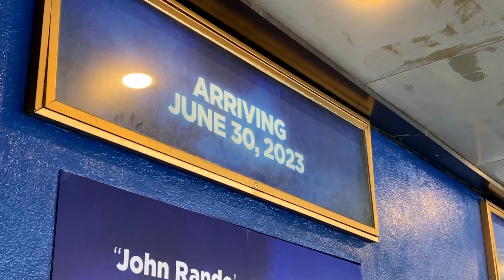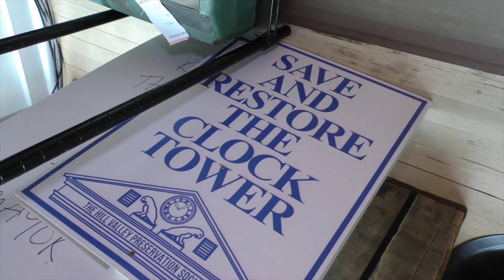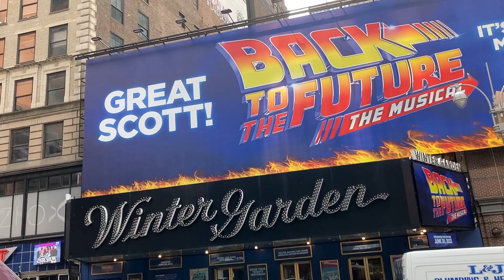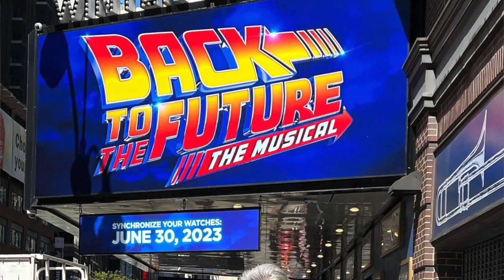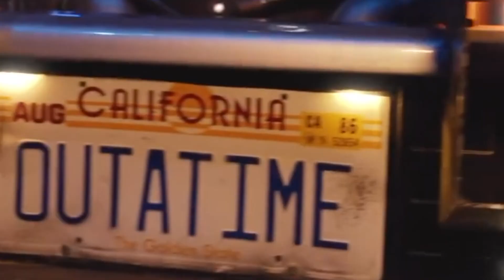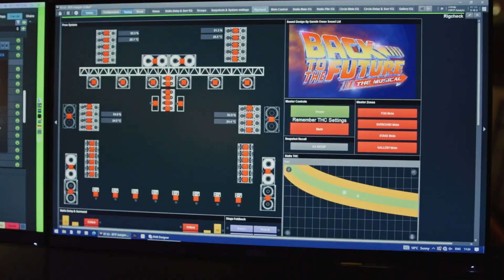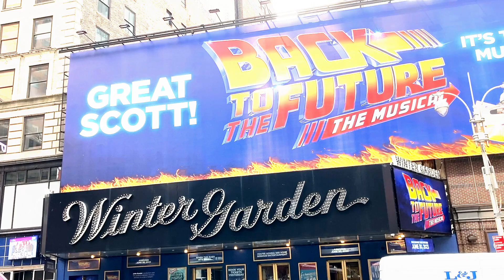Back to the Future Broadway EXCLUSIVE! Cast/Crew Interviews (1st Day Meeting) Roger Bart Casey Likes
The cast and crew of the upcoming @BackToTheFutureTheMusical gathered together on Monday May 22nd 2023 for the very first time to meet one another. Get a behind the scenes look as BacktotheFuture.com is at the heart of the fun, laughter, hugs, tears and words of inspiration from the franchise's legendary creators to the freshest faces ready to take to the stage of this historic production opening on June 30th at the Winter Garden Theatre.